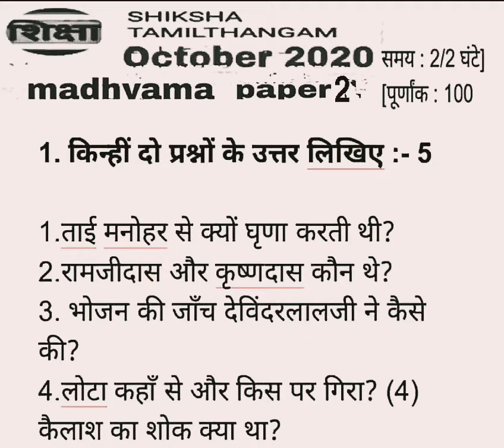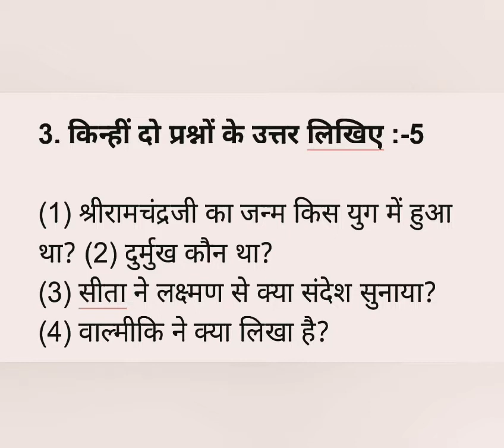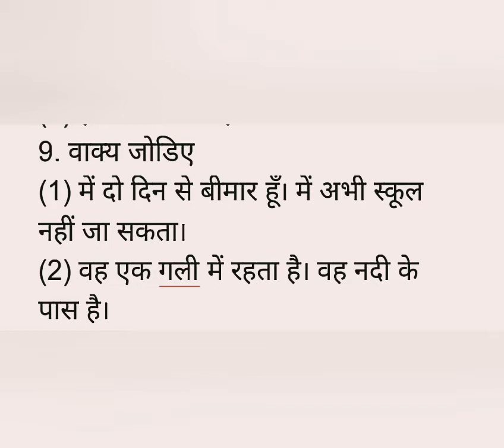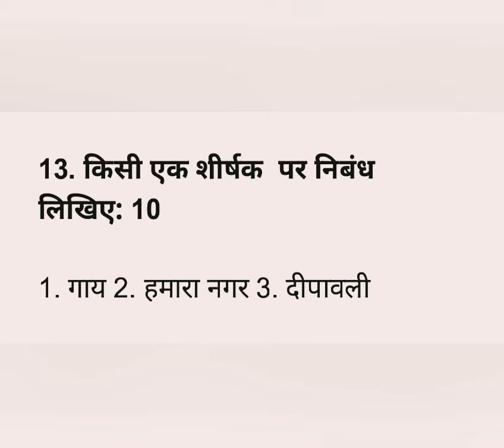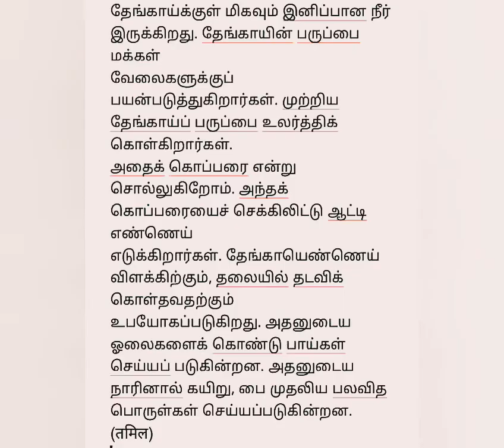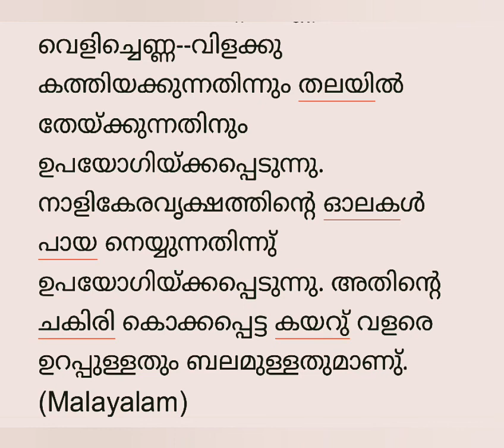Madhyama paper 2 -october 2020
It madhyama paper 2 question